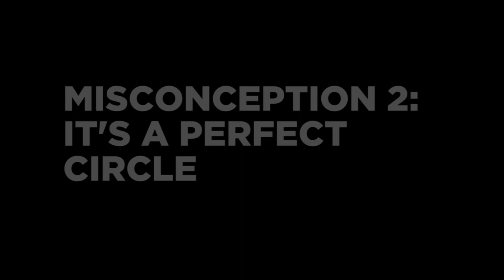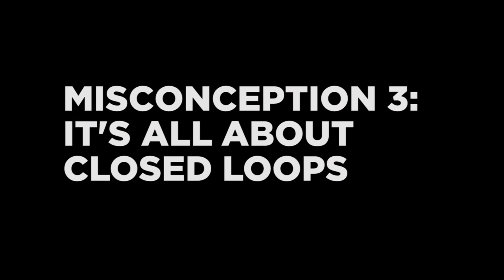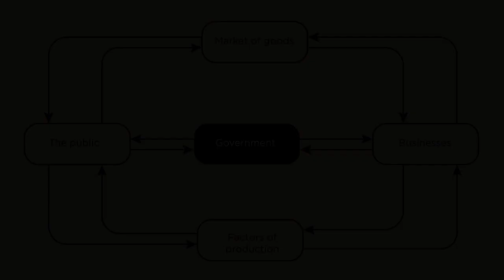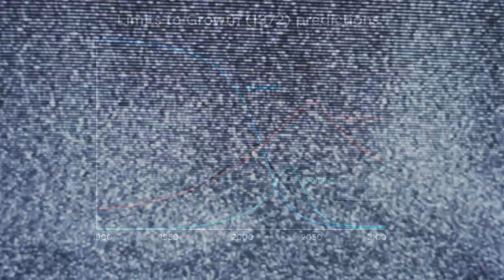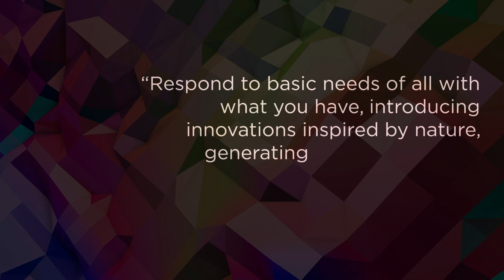4.5 Misconceptions About the Circular Economy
The circular economy as ‘recycling on steroids’ misses out on the most powerful aspects of the vision, and its potential to transform the way our economy works. Here are a few of the most tempting misconceptions to avoid.

This video has been subtitled, thanks to the help of Andrea Pilenso Siqueira, Alexandra Anca Codreanu, Mi Meo, Eleonora Corrias, Yuri Naka, Andreas Tsigkanas, Gunseli Gurel, Muhammed Boğatekin and Milica Costa.